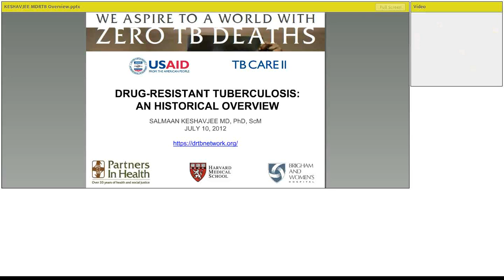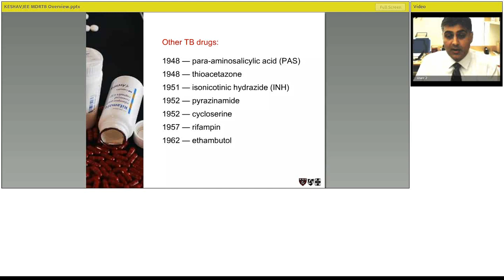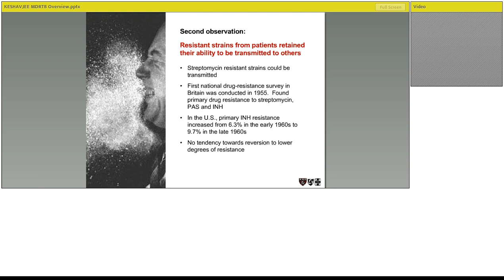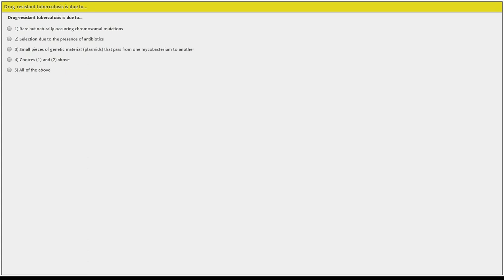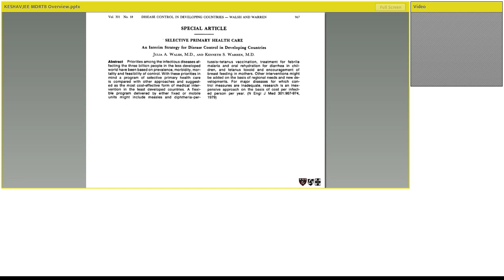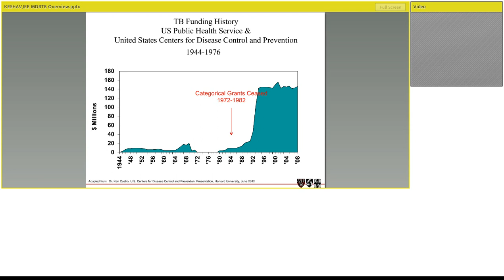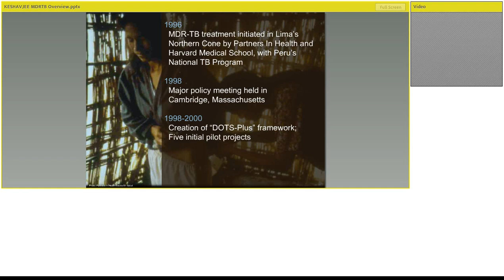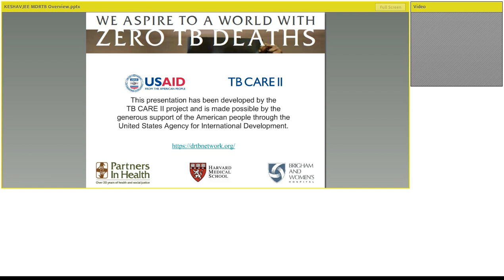Drug-resistant tuberculosis: An historical overview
This lecture by Dr. Salmaan Keshavjee (Harvard Medical School, Brigham and Women's Hospital Division of Global Health Equity, and Partners In Health) covers the history of first-line drug development, development of the first cases of resistance in the world, and lessons learnt from international approaches.